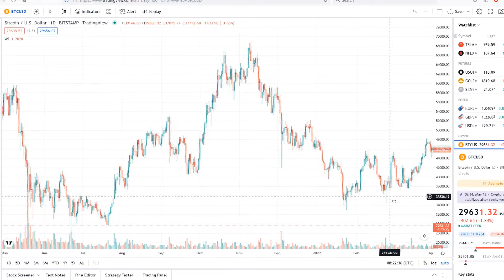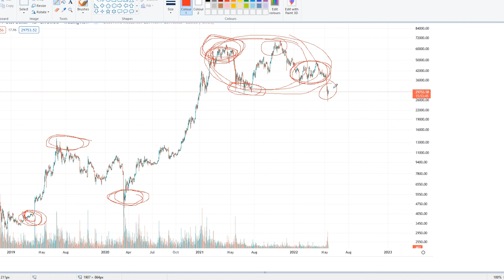How I lost most of my money in cryptocurrencies and what I learned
Takeaways:
1. Take profits
2. Even if you've always been right you can be wrong.
3. Don't use leverage (or use stoplosses/trade with very little of your net worth)

Aside from my position(around 70% of my net worth) I also lost everything I had in LUNA(as most people who held). That counts up to more than 93% loss from the top and puts me on break even after more than 3 years.